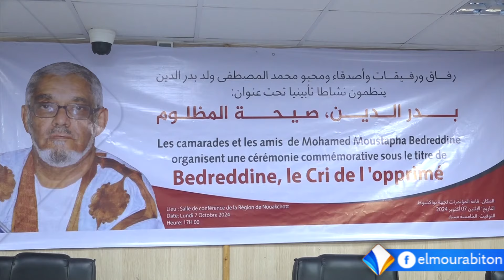رفاق ومحبو السياسي الراحل محمد مصطفى بدرالدين يحيون ذكراه بأمسية تأبينية في نواكشوط_تقرير